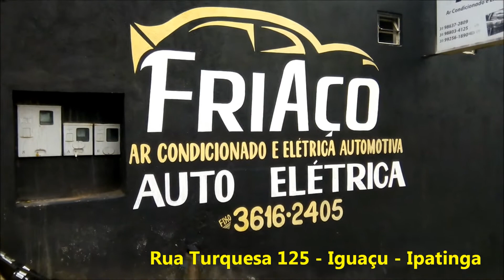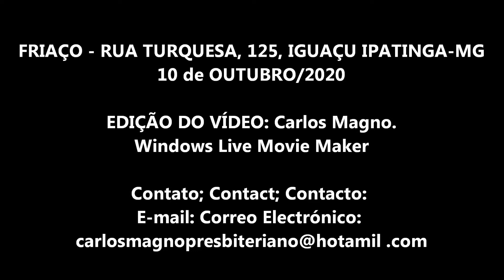Cuidando da Parte Elétrica do Pato Branco na FriAço - Ipatinga (Parte 1)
ABAIXO HÁ TRADUÇÕES EM INGLÊS E ESPANHOL:
Below are translations in English and Spanish
A continuación se muestran las traducciones en inglés y español.
Olá, bem vindos ao canal de vídeos do Fusca Pato Branco, nosso 79/80 motor 1300.
Hoje, vamos mostrar-lhes nossa ida à FriAço Auto-elétrica, Mecânica e Ar Condicionado no Bairro Iguaçu em Ipatinga MG.
Foi feito vários serviços na parte elétrica, inclusive o funcionamento da buzina que estava fazendo muita falta.
Carlos Magno e Adriana.
Hello, welcome to the Beetle Duck White video channel, our 79/80 1300 engine.
Today, we are going to our trip to FriAço Auto-electrical, Mechanical and Air Conditioning in Bairro Iguaçu in Ipatinga MG.
Various services were performed on the electrical part, including the operation of the horn, which was sorely missed.
Charlemagne and Adriana.
Hola, bienvenido al canal de videos de Escarabajo Pato Blanco, nuestro motor 79/80 1300.
Hoy les vamos a mostrar nuestro viaje a FriAço Auto-eléctrico, Mecánico y Aire Acondicionado en Bairro Iguaçu en Ipatinga MG.
Se realizaron diversos servicios en la parte eléctrica, incluido el funcionamiento de la bocina, que se echaba mucho de menos.
¡Esperamos que disfrutes!
Carlomagno y Adriana.